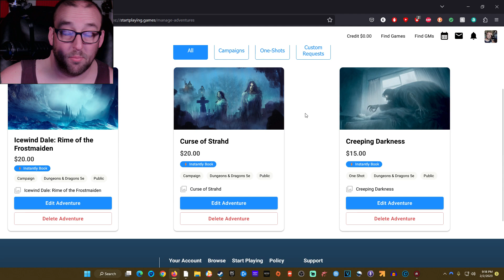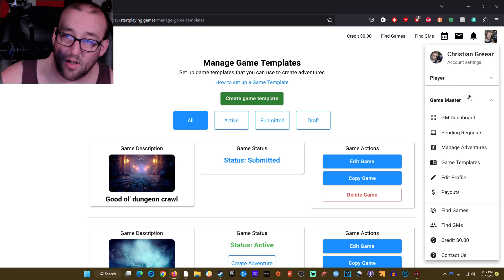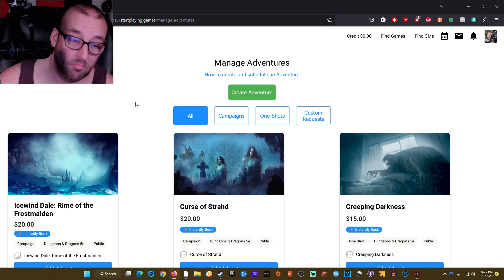Dungeon Master for Hire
So I joined a site that lets me market myself as a Game Master for TTRPGs(Table Top Role Playing Games) and I'm hoping I can play more DnD with this as well as support my hobby of buying and reviewing books. If you are interested, check it out. Go back a few videos to my Creeping Darkness video if you want to see my DM style.

Official Site: Evilzombie.net